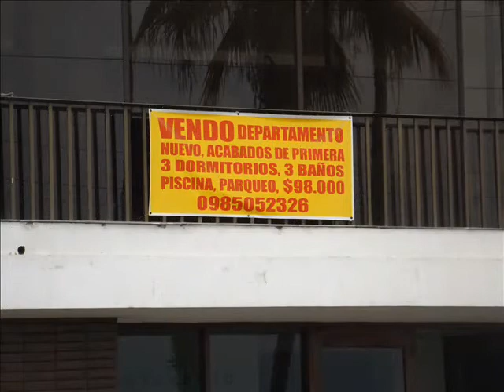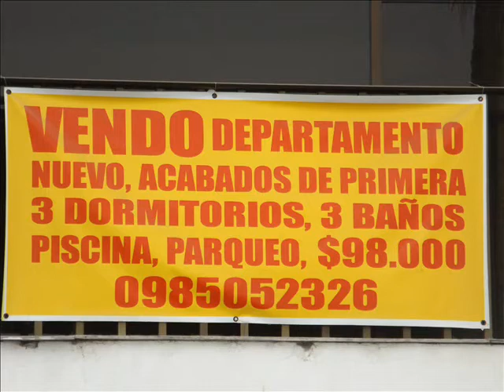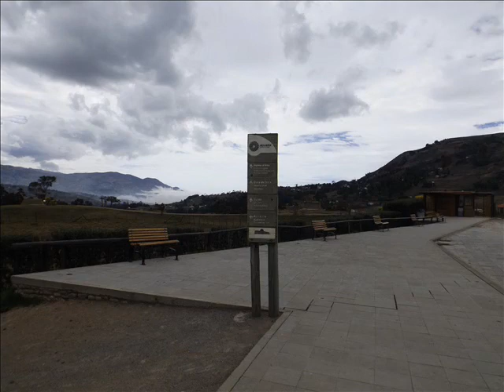BUENAS CANCIONES I J -- B 2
MAGOPE
"TU VIDA ES TODO LO QUE LOGRAS CONSEGUIR CON TU ESFUERZO Y SACRIFICIOS Y TU PERSEVERANCIA".